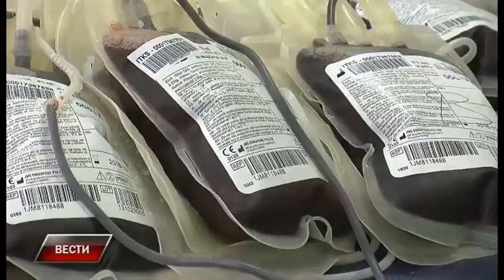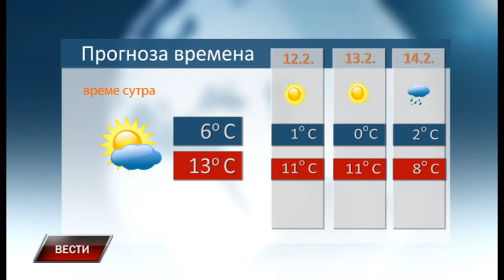Vesti 10 2 2020